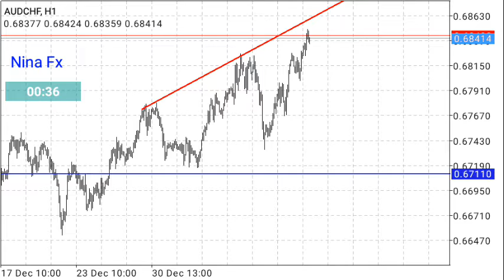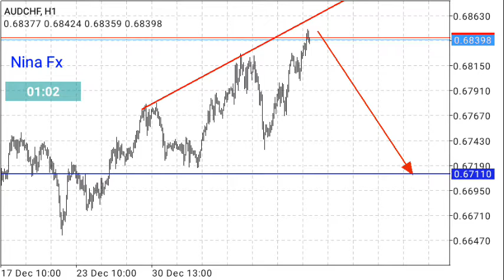AUDCHF Analysis H1 January 6, 2021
Sell, & Tp 0.671100
AUDCHF tecnical analysis.